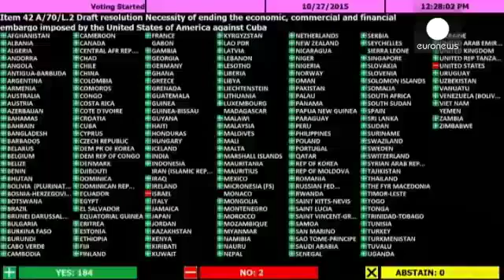EEUU rechaza la resoluciГіn cubana contra el embargo, pero seguirГЎ el acercamiento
internacionales - Estados Unidos se opone a poner fin al embargo contra Cuba. AsГ­ ha respondido la AdministraciГіn Obama a la Asamblea General de la ONU, que ha